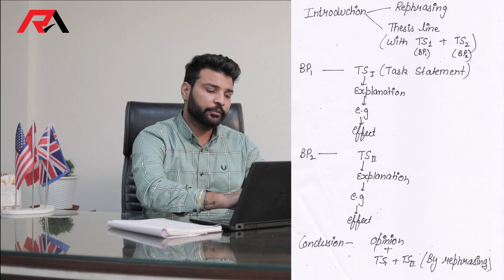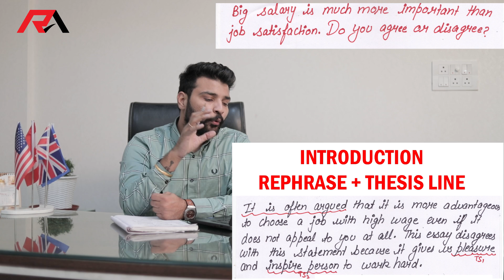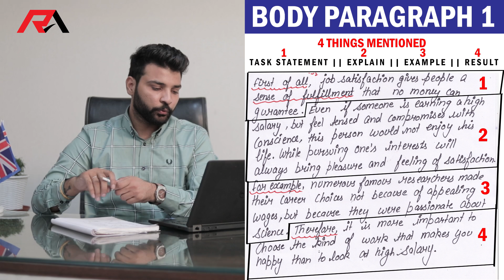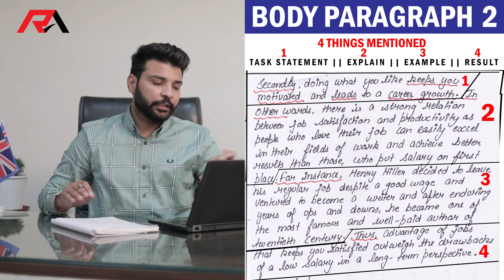2, AGREE OR DISAGREE || RAMAN IELTS NOVEMBER #2020